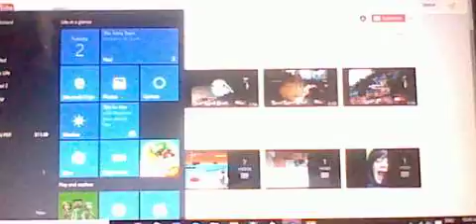Left 4 Dead 2 Hard Rain #1